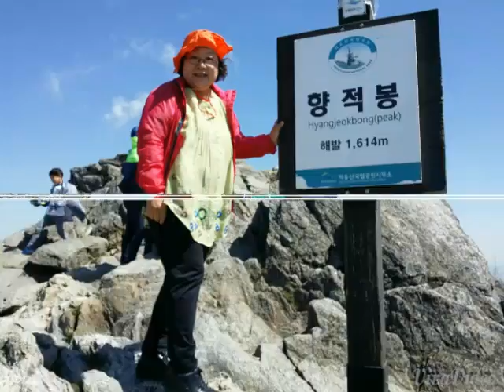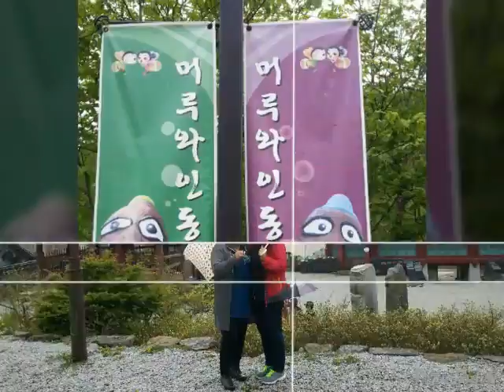전북무주, 경남거창여행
친구들과 함께한 맛있는 여행 2박3일